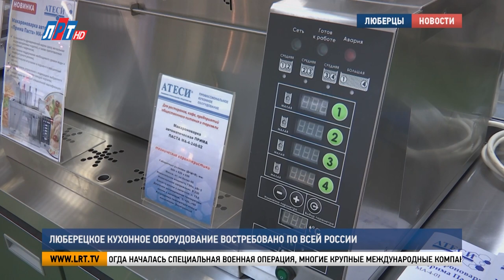Люберецкое кухонное оборудование востребовано по всей России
Выездное совещание Союза промышленников и предпринимателей городского округа Люберцы прошло на производственной базе компании «Атеси». Предприятие, которое более 30 лет выпускает профессиональное кухонное оборудование, в прошлом году запустило новую линейку продукции. Подробнее – расскажем в сюжете.

Когда началась специальная военная операция, многие крупные международные компании, работающие в сфере общественного питания, ушли с российского рынка. Их заменили отечественные. Люберецкое предприятие «Атеси» наладило с ними сотрудничество с первых дней.

Максим Шатилов, коммерческий директор компании по производству кухонного оборудования: «Большое количество изделий мы стали производить под них как некие аналоги того, что ушло с рынка. У них были американские производители, сейчас мы сделали полные аналоги российского производства тех видов оборудования, которое устанавливались и эксплуатировались в этих сетях. Основная наша задача была в 2022 году и она продолжает такой оставаться в 2023 году – быть экономически эффективным предприятием. И мы таким являемся».

Компания выполняет и государственный оборонный заказ – производит мобильные хлебопекарни для армии. Большую часть отправляют в зону СВО.

Валерий Шагаев, вице-президент Общероссийской общественной организации малого и среднего предпринимательства «Опора России»: «Импонирует то, что российское предприятие, достаточно много компонентов российского производства. И наши коллеги-предприниматели идут по этому пути, пути локализации. Они готовы двигаться в эту сторону дальше. Я думаю, что мы будем дальше сотрудничать и помогать друг другу».

На предприятии, которое выпускает около 10 тысяч единиц продукции в месяц, работают 250 человек. Заказы растут, а значит, и производительность будет увеличена.